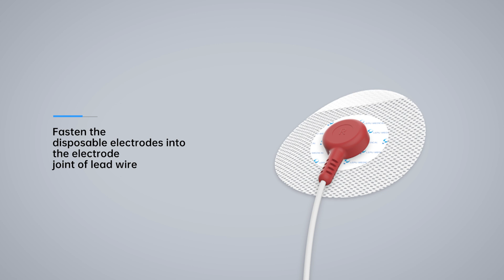Wellue | Lepod Pro | Guide for electrode pads placement (7-Channel) [EN]